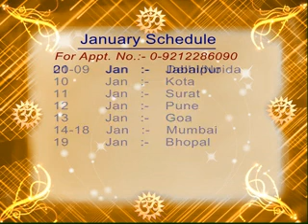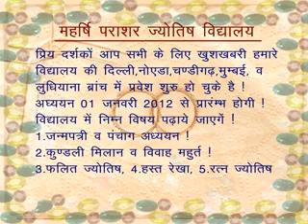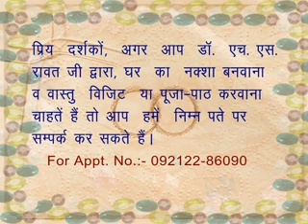2012 Year Astrological Prediction Meen Rashi (Pisces) By Dr H.S.Rawat x264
Rashifhal 2012 by Dr H S Rawat he Predict Yearly Prediction of Coming Year 2012 Of Meen Rashi (Pisces), Must Watch its an very true Prediction...
Must Watch !